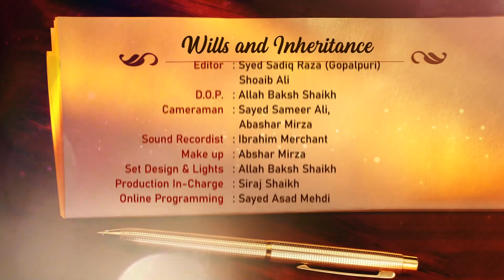Wills & Inheritance || Episode 01 || Maulana Zaki Hasan || Sadiq Kamani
► Topic : Wills & Inheritance
➽ Episode 01
➽ Guest : Maulana Zaki Hasan
➽ Anchor :  Sadiq Kamani